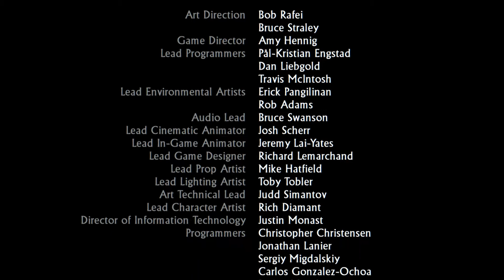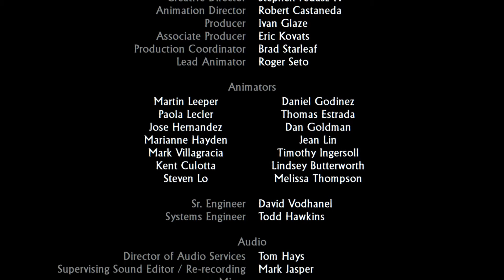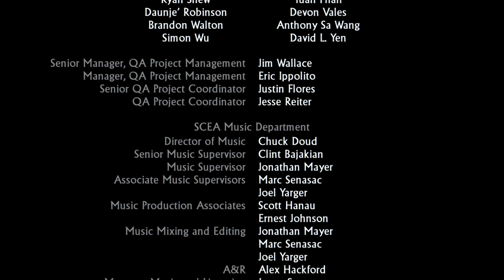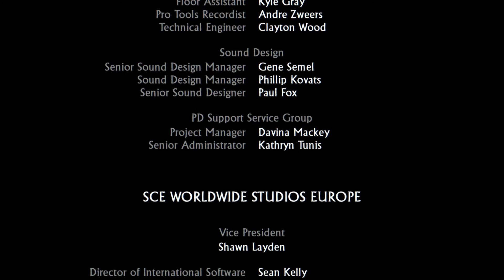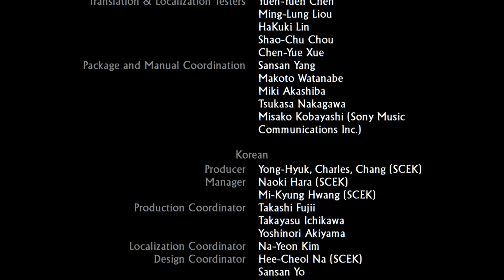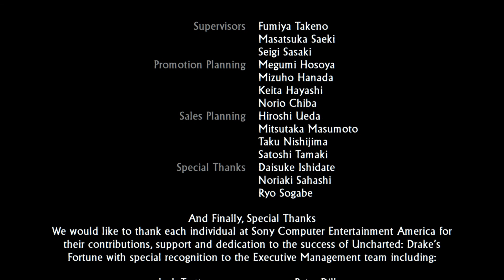Uncharted™: Drake’s Fortune - Partie 5 - Trésor maudit